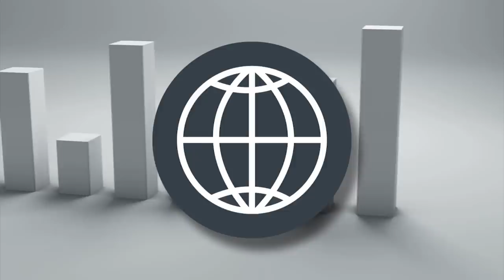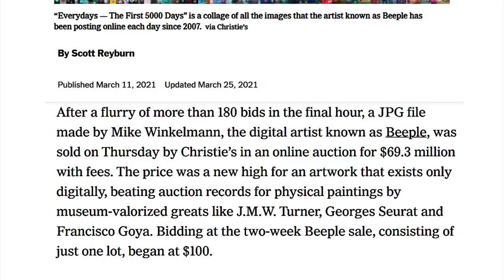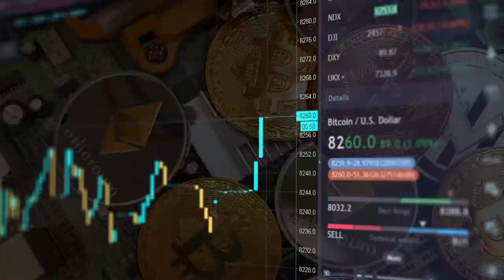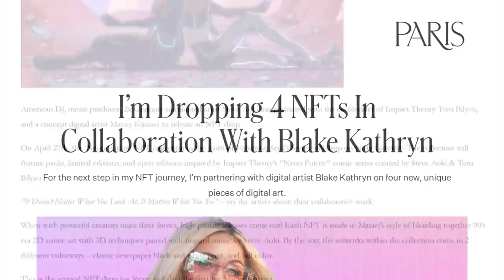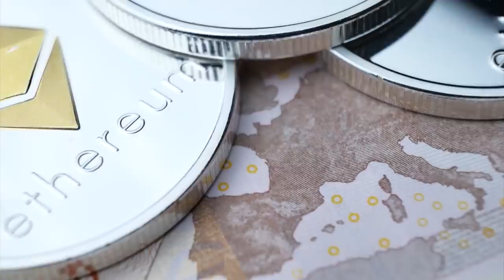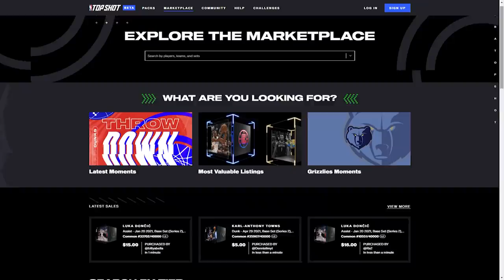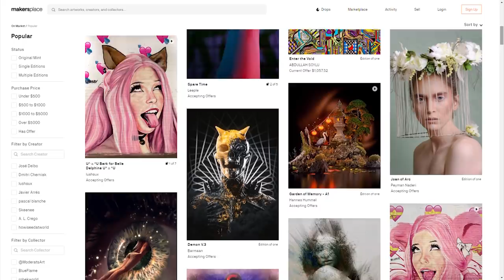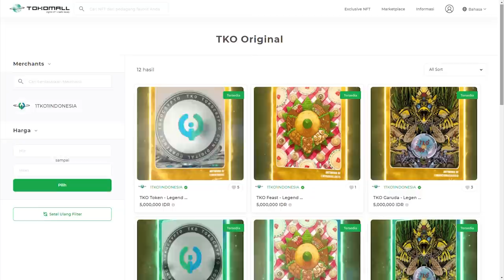Gambar Digital Laku Satu Triliun Rupiah? | Apa Itu NFT ?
Kok bisa ada gambar digital doang dihargai sampai Rp1 Triliun? Padahal gak ada bentuk fisiknya, gak bisa dipegang, gak bisa dibawa pulang.

Teknologi blockchain ternyata bukan hanya bisa diimplementasi untuk perdagangan aset crypto, tapi juga hadir dalam format NFT atau Non-Fungible Token. Dengan mekanisme NFT, sebuah item digital bisa memiliki signature unik yang tidak bisa diduplikasi dan otomatis memiliki nilai ekonomi, yaitu kelangkaan, keunikan, dan ownership yang sepenuhnya karena selamanya tercatat di blockchain dan bisa diverifikasi keasliannya oleh semua orang.

Penerapan teknologi NFT dianggap sebagai terobosan baru, khususnya bagi industri digital kreatif di seluruh dunia, termasuk Indonesia. Kabar baiknya, tim Tokocrypto baru saja meluncurkan NFT Marketplace di Indonesia yaitu TokoMall. Bagi kamu yang terlibat aktif di industri kreatif, yuk kita manfaatkan terobosan baru di dunia digital ini dengan membuat karya dalam format NFT!
Berita terkait
Script : Glenn Ardi
Storyboard: Thalia Wijaya